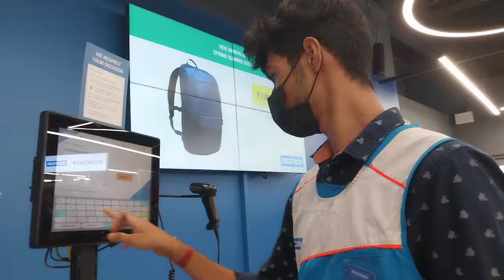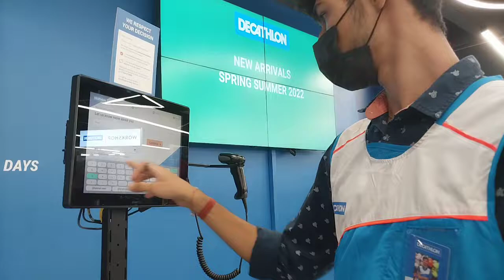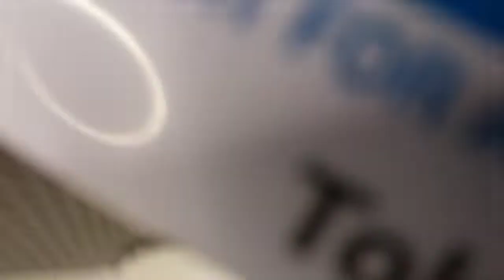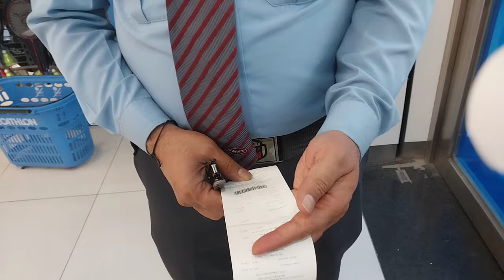First time shopping Decathlon Vlog#18 || Cycling accessories || Best sports store in Delhi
First time shopping

Just Cycle it out friends for a better health and Environment